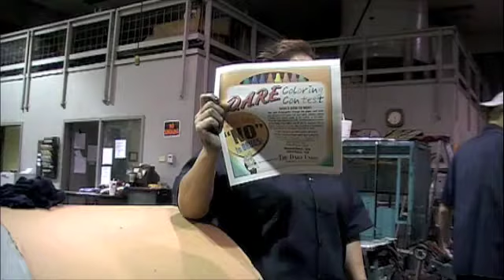Daily Union Printing Press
The printing press at Montgomery Communications prints several newspapers including the Junction City Daily Union, the Abilene Reflector-Chronicle, and the Wamego Smoke Signal. It is quite a marvel to watch.